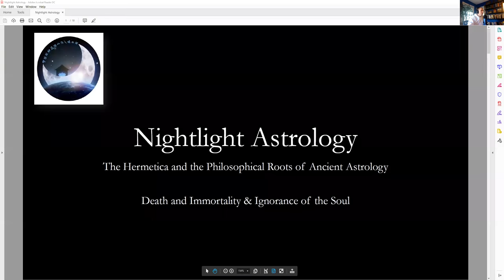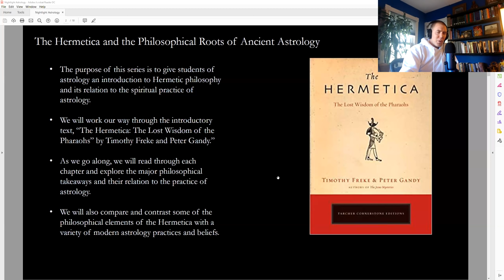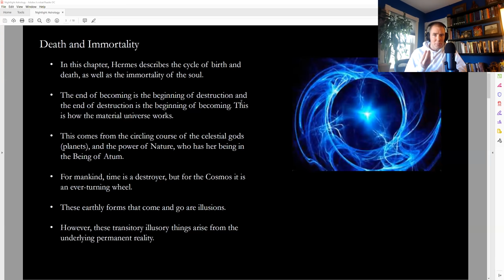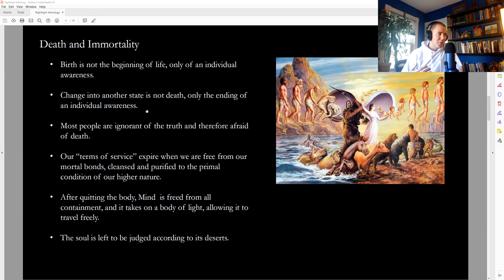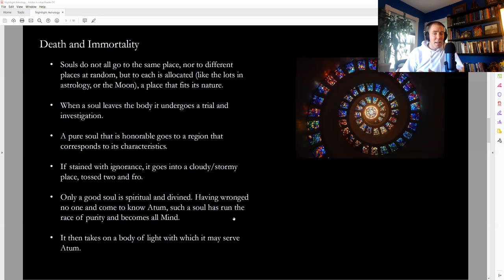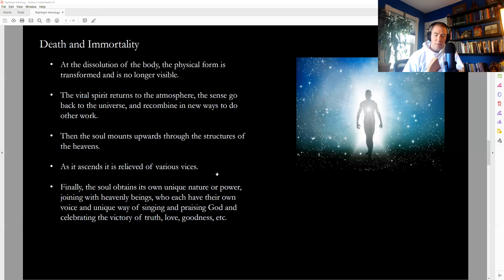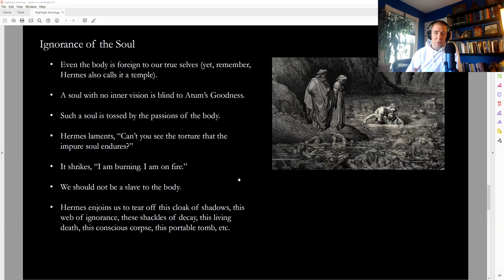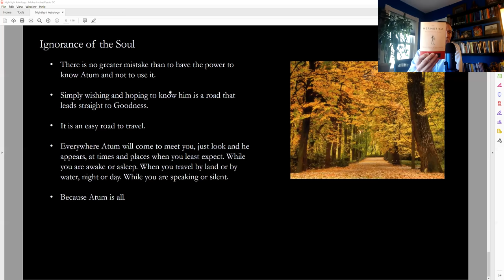The Hermetica Part Nine: Death and Immortality & Ignorance of the Soul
In this video series, I explore the Hermetica and the philosophy of Hermes as it relates to the practice of astrology. In this ninth episode, I explore the topics of Death and Immortality & the Ignorance of the Soul.